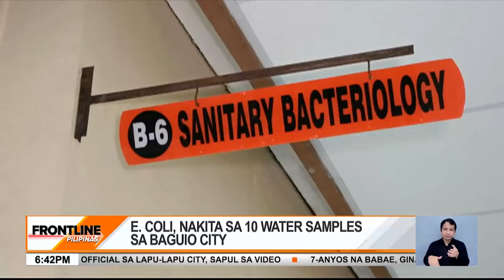E. coli, nakita sa 10 water samples sa Baguio City | Frontline Pilipinas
FrontlinePilipinas | Nagpositibo sa E. coli bacteria ang water sample mula sa 10 establisimyento at bahay sa Baguio City.

Ang mga tinamaan naman ng diarrhea sa lungsod, nakitaan ng dalawang uri ng virus na unang beses pa lang naitatala sa bansa. News5 | via Marlene Alcaide